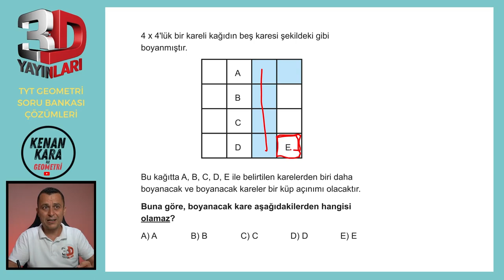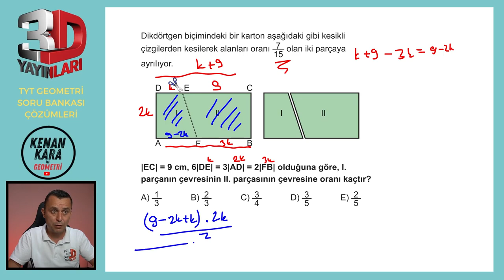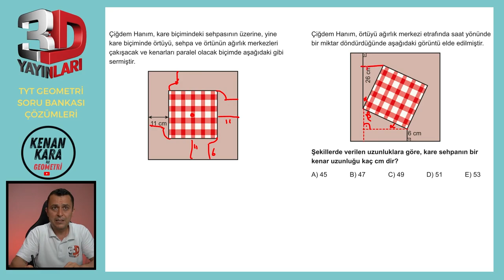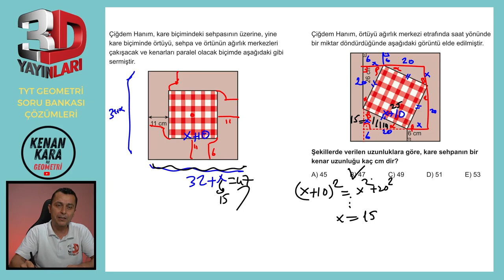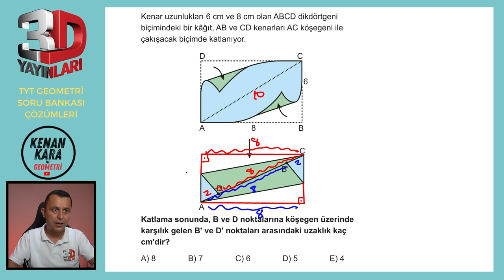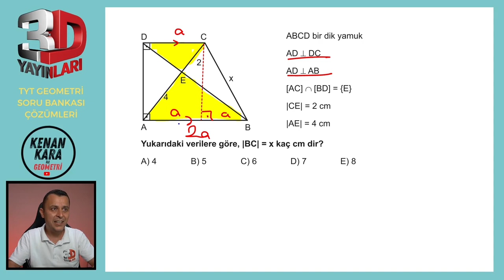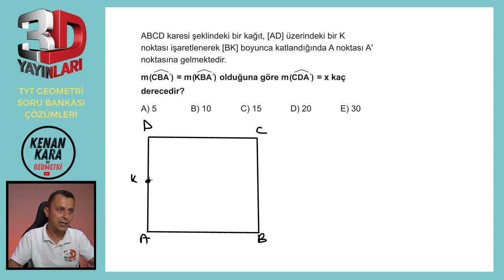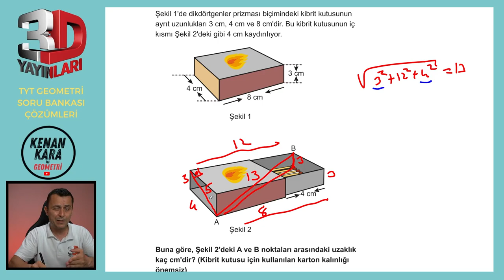TEST 05 | TÜMEVARIM-4 | 3D TYT GEOMETRİ SORU BANKASI